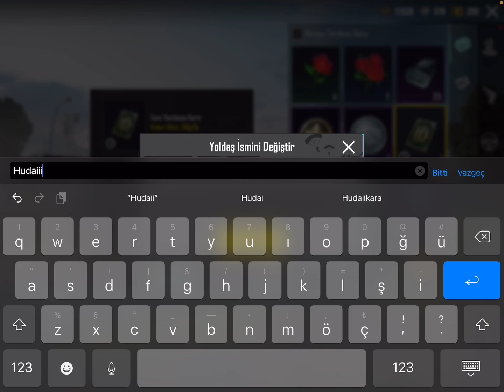BEDAVA İSİM DEĞİŞTİRME KARTI ALMA!😱 BEDAVA KALICI KIYAFET VE BAŞLIK- PUBG MOBILE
Merhaba arkadaşlar ben Hüdai bugün sizlere bedava isim değiştirme kartı ve bedava kıyafet nasıl alabilirsiniz onu gösterdim, geri dönüş ödülleri, bu tarz videoların devamı için videomuzu beğenmeyi ve kanalımıza ücretsiz bir şekilde abone olmayı unutmayın. pubg mobile, pubg mobile bedava isim değiştirme kartı, pubg mobile geri dönüş ödülleri, pubg mobile geri dönüş, pubg mobile isim değiştirme kartı alma, pubg mobile türkiye.